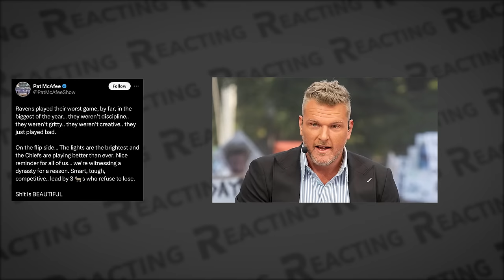NFL Players React To The Kansas City Chiefs Beating The Baltimore Ravens